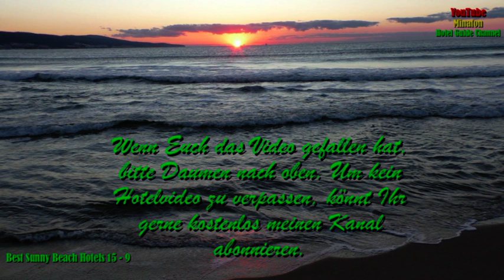🇧🇬Best Sunny Beach hotels:YOUR Top 15 - 9 hotels in Sunny Beach, Bulgaria/Vol.1/2018#Солнечный берег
🇧🇬The Best Hotels Sunny Beach Bulgaria  -  Nr.15 -  9/Vol.1.
Diese Bewertung stützt sich nicht auf diverse Hotelportale, sondern ist meine persönliche Einschätzung. Das heißt, es ist meine Favoritenliste für 2018. Da es sehr viele schlechte Hotels am Sonnenstrand gibt, hoffe ich das meine Bewertung für Eure nächste Reise eine Hilfe ist. Gema freie Musik von YouTube Video-Tools.
Солнечный берег/Болгария
00:00 Start
00:11 Royal Beach Barcelo Nr.15
01:44 DAS Club Hotel Sunny Beach Nr. 14
01:59 Galeon Residence & Spa Nr.13
03:34 Grand Victoria Nr. 12
05:01 i Hotel@Sunny Beach Nr.11
05:15 Iberostar Sunny Beach jetzt Melia Hotel Nr. 10
06:27 DIT Evrika Beach Club Nr. 9